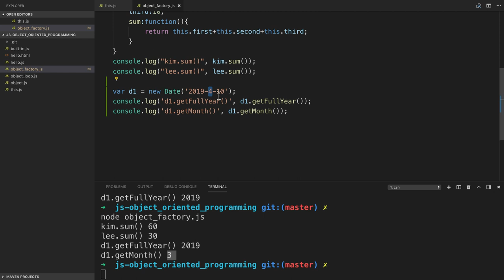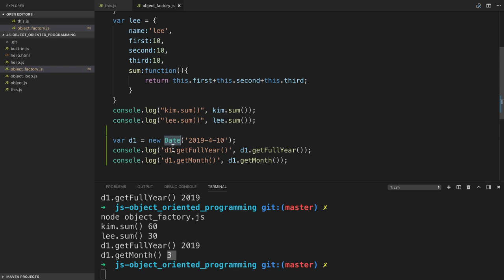JavaScript 객체지향 프로그래밍 - 6.2. constructor의 사례